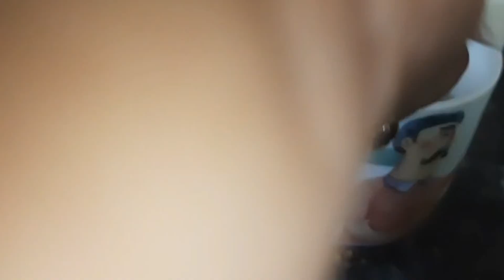কোনো পয়সা খরচ না করে গরমে ভালো থাকুন||গরমে Full energy নিয়ে কাজ করুন||Tips||Tricks||Summer hacks